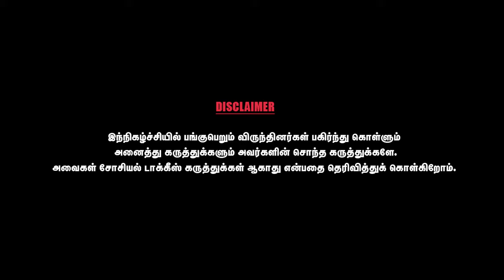கட்டுக்கட்டாக அண்ணாவிடம் பணத்தைக் கொடுத்த பெரியார்- K.Veeramani, Leader :Dravidar kazhagam-Part 3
K.Veeramani , leader of the Dhiravidar kazhagam was born in Cuddalore, South Arcot District, Tamil Nadu.His original name was Sarangapani. He had his primary education at Cuddalore and entered Annamalai University for higher education. He obtained his master's degree in economics in 1956 . He received his Bachelor of Law degree from Madras University in 1960                                        K. Veeramani came into limelight  when he was  a boy of just 10. He address the huge gathering in the Justice Party Salem conference in 1944 when he was a school student.. He was introduced as an activist by Annadurai. Apart from the one year in which he practiced as a lawyer in Cuddalore, his career has been as a social worker. He began working with Periyar in 1956, and assisted Periyar in editing Viduthalai, the rationalist daily of Dravidar Kazhagam. In 1962, he was made the executive editor of Viduthalai and since 1978 has been the editor.  The Managing Committee of the Dravidar Kazhagam elected K. Veeramani as General Secretary of the Dravidar Kazhagam on 17 March 1978. He was active in the social campaigns and agitations launched by Periyar for support of ’socially discriminated people,’ and was incarcerated forty times for his activities. He was jailed under MISA for a year in 1976 for opposing The Emergency. He was again jailed in 1978 for showing black flags against Indira Gandhi for imposing Emergency while in power.       In recognition and praise of Dravidar Kazhagam President Asiriyar K.Veeramani's humanist services, the American Humanist Association conferred the prestigious Lifetime Achievement Award for the year 2019 at the International Conference held on 21 and 22 September 2019.